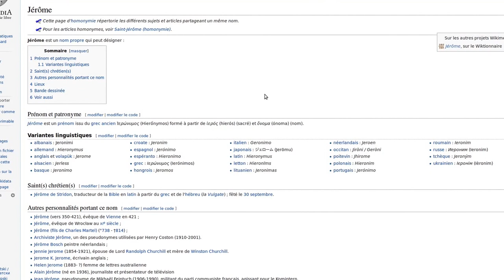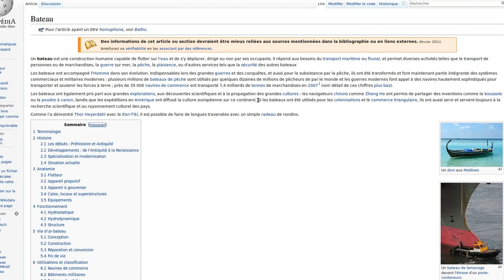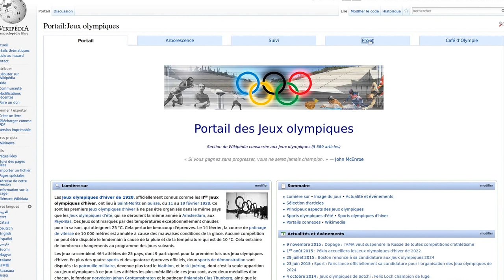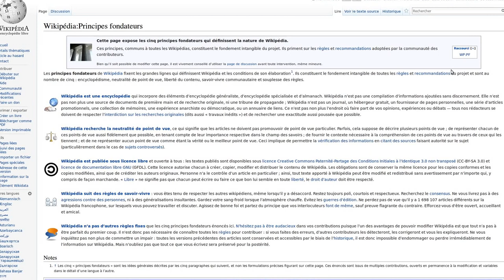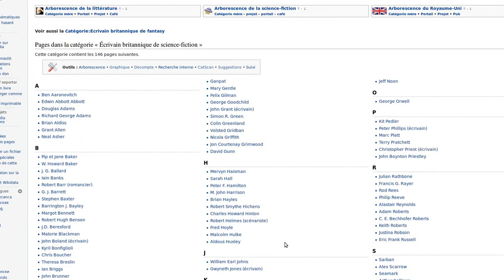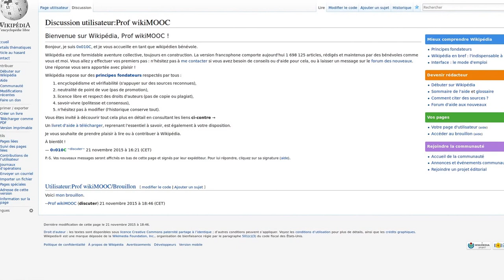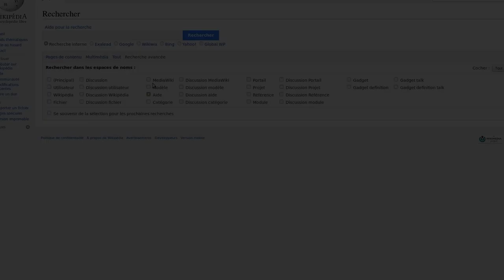WikiMOOC 3.1-A : Les espaces de noms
WikiMOOC, vidéo 3.1-A : Les espaces de noms.